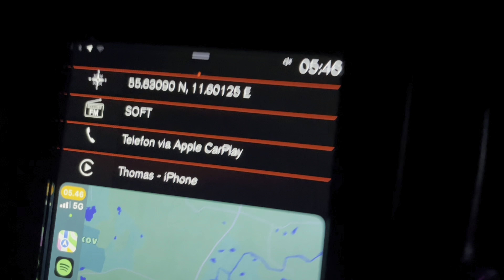Vinder en anden plads på Store Hestedag!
Jeg ridder på store hestedag på Gucci og vinder en anden plads!🥈